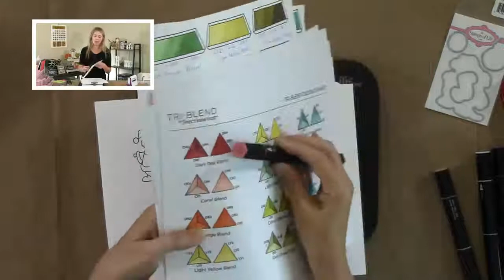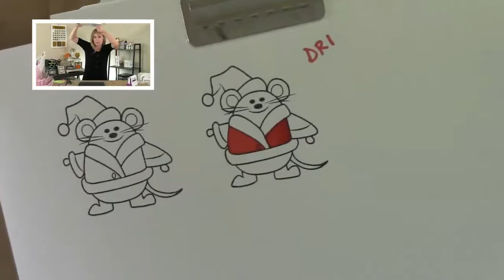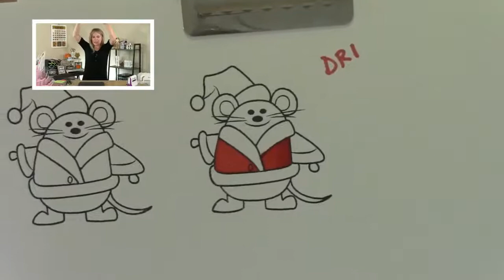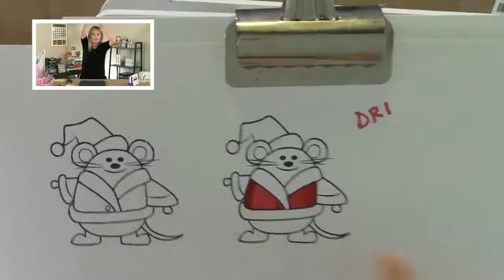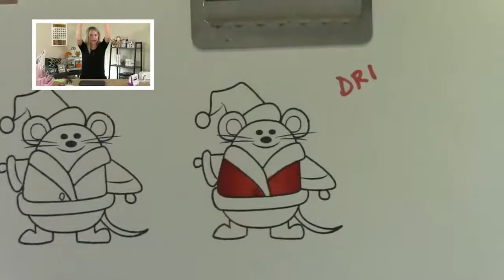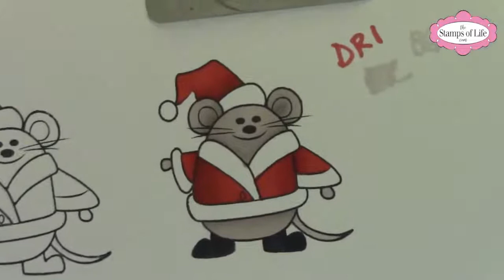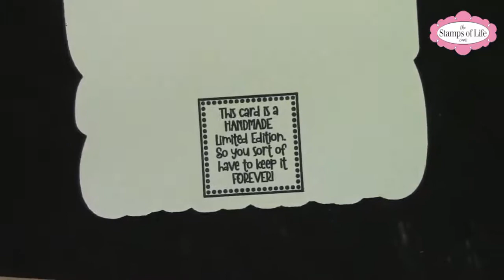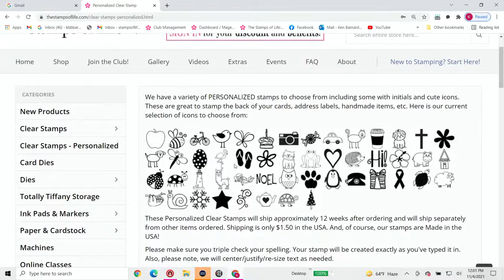How To Make A Merry Christmas Mouse Card Stephanie's Crafting Corner #93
Stephanie will show you how to make a Christmas Mouse card with the Merry Christmas Fold-it die set in this edition of Stephanie's Crafting Corner.
Don't miss Stephanie's Crafting Corner this Thursday at 11AM PST/2PM EST! We will be live on Facebook, YouTube, and The Stamps of Life website video page. Expect to have some fun as we craft and visit together.